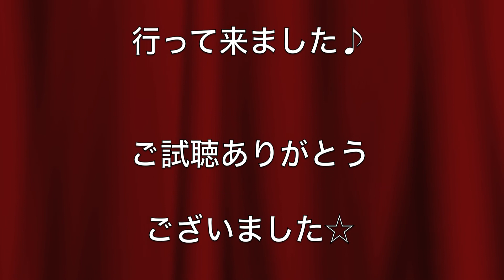【モンスターハンター4】皆で楽しくモンスターハンター4 ＃24 イャンガルルガ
※この動画はただフレンドさんと、狩りを振り返ったり共有するだけの動画になります。テクニックや速さなどを披露するものではありません。

Mフレンドハンター　Garnef
Mフレンドハンター　☆まっちゃ☆
　　　　ハンター　　紫苑

この三人で僕のギルドクエスト　イャンガルルガに行って来ました♪最大金冠なかなか出ましぇん（T0T）